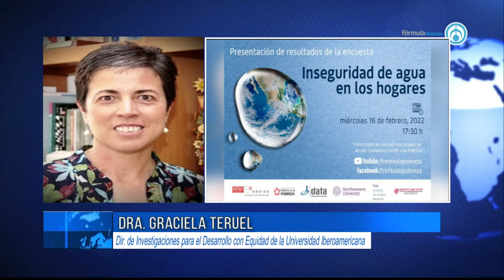No es lo mismo tener tubería en casa, que abrir la llave y no salga el agua: Graciela Teruel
Graciela Teruel, directora de Investigaciones para el Desarrollo con Equidad de la Universidad Iberamericana, habló sobre la Inseguridad del agua en los hogares del país, explicó que el porcentaje de casas en México que no cuenta con agua es muy alto, dijo que hay indicadores de acceso a agua físico, estos indicadores hablan de que realmente no hay un problema, “si uno utiliza estos indicadores como política publica no es importante, pero nosotros medimos la inseguridad de agua para saber el acceso real”

Grupo Fórmula